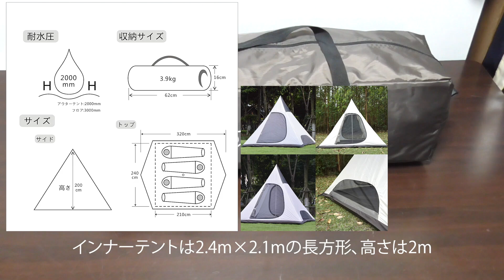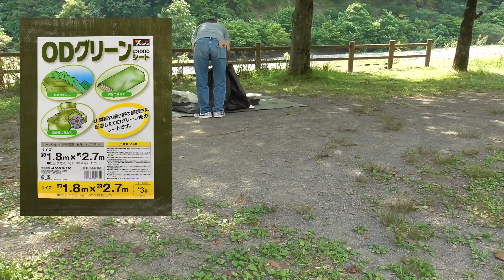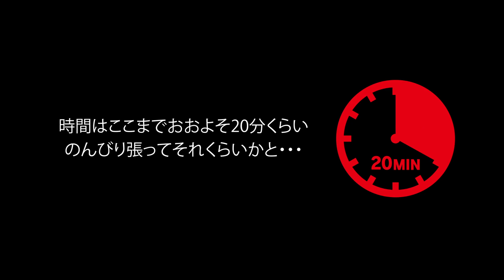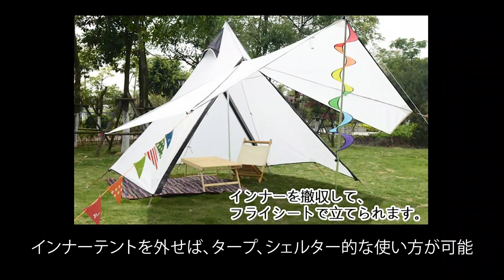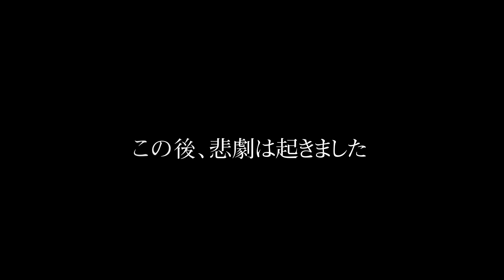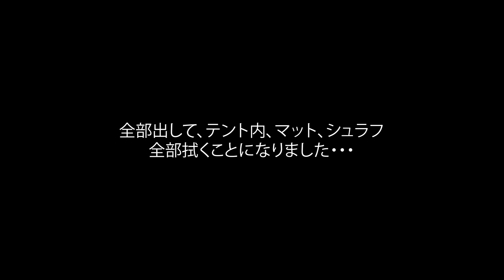格安Vidalidoテントいいね! 【安いワンポールテント買ってみた】キャンプ場で張ってみてレビューします! 【十分使えるコスパいいテント】ヴィダリド ビダリド 晴れからのゲリラ豪雨 キャンプハック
通販で安いテント（Vidalido）を買ってみた。デキはまずまず!?
今回は晴れのキャンプ場でやっと張れたのでレビュー。
ヴィダリドのワンポールテントは使える? 使えない??
晴れだと思ったのに・・・その後、えー!!! まさかの・・・

今までドームテントも使用し、その後、家族用にツールームテントも使用。
でも1人でツールームはデカイのでもっと楽なテントが欲しくて
このワンポールテントを買ってみました。
ワンポールって設営・撤収が超ラクですよね。
使ってみてわかる楽チンさです。
ツールームにはツールームのいいとこがあるし、
ドーム、ワンポールにはまたいいとこがありますね。

ツールームは寝る前にリビングにギアをしまって盗難予防になるし。
ワンポールやドームは設営撤収が早く、タープはオープンタープを張れば
開放感も抜群ですしね。。。。

前回は室内で開封して紹介。
ちょっとダメな部分を紹介したり、ガイロープを変更したりしました。
こちらの動画ですね。
●格安Vidalidoワンポールテントはどうなの? 【安いテント買ってみた】ガイロープ変更 もやい結びの仕方【100均】 キャンプグッズ紹介 アルミ自在も売ってる! ヴィダリド ビダリド

そしてそのテントを使って、大雨の中ソロキャンした動画はこちら
大雨の高原ソロキャンプ【雨の中での設営・撤収編】土砂降り 雨キャンプどうする? 何する? 格安ワンポールテント Vidalido幕 デビュー戦 ヴィダリド ビダリド

今回やっし晴れの中、ゆっくり張ることができたので、
レビューしたいと思います。レビュー後、悲劇が・・・・

●キャンプ関連動画
セリア YETI クーラーボックス風 小物入れ 【カスタム  取っ手 ハンドルの付け方】 Seria イエティ風 収納ケース タンドラ風 キャンプ道具 アウトドア DIY

簡単 ハッカ油スプレー 作り方【キャンプ虫よけ】防虫、虫対策グッズ 【ハッカ水】アブ ブヨ ブユ ブト 夏キャンプの嫌な虫に・・・

【タープ下で工作編】アサヒ 生ジョッキ缶で簡単アルコールストーブ作り! ハイパワー! 大雨の高原ソロキャンプ 土砂降り 雨キャンプどうする? 何する?

No CAMP, No LIFE  キャンプ好きTAKAのキャンプ プロモーションビデオ PV そうだ キャンプへ行こう!! 焚き火 火起こし キャンプ飯

噂のミニ鉄板 【シーズニング】の仕方 100均 【セリア】 鉄板の育て方 鉄フライパンやスキレット、ダッチオーブンにも応用できる!?

キャンプ飯 【超簡単 缶詰レシピ】 時間のない朝食にピッタリ! 【サバ缶アヒージョ】アウトドア 釣りの朝食にはコレ! おかっぱりチームに朝食を 南知多 豊浜漁港

簡単キャンプ飯【ホットサンド】 LOGOS ホットサンドパンとSOTO ST-310 大活躍 キャンプ飯の朝食 福井出張編おかっぱりチームに朝食を

1人設営 Coleman【アテナスクリーン2ルームテント】 ヘキサタープ 1人で張ってみた 1人で張れるかな!?  おすすめ【秋のキャンプ】コールマン 岐阜県 中津川市

SOTO【ST-310】 レビュー & カスタム事例紹介  かっこいいCB缶シングルバーナー　定番 耐熱シリコンホース ST310

【保冷力検証実験】コールマン スチールベルトクーラー 54QT 【スチベル】クーラー内の氷は・・・ Coleman クーラーボックス スチベル

・動画内使用タープ
　FIELDOOR ヘキサ タープ Mサイズ 440×470cm 【ライトグレー】
　Vidalido（ヴィダリド / ビダリド） ワンポールテント（通販格安テント）
　ユタカシート ODグリーン 1.8×2.7m
・ペグ
　スノーピーク ソリッドステーク 20cm 30cm